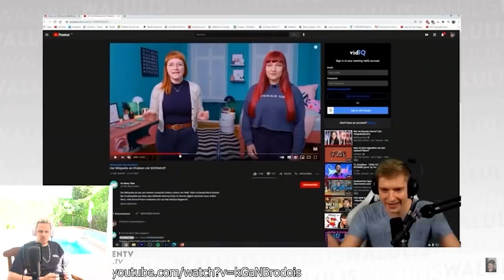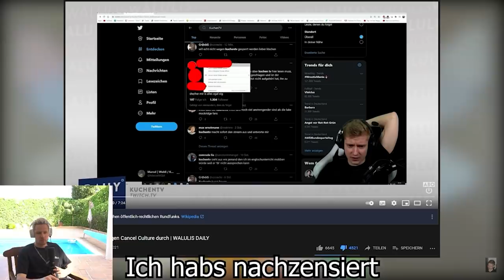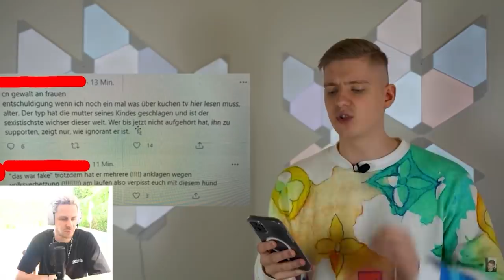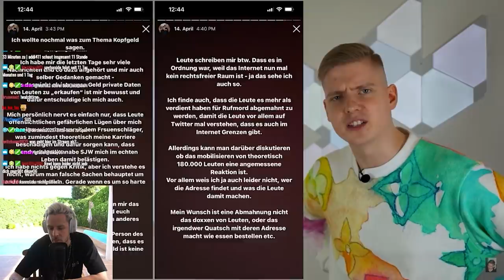Reaktion auf Wie SCHLECHT Walulis TATSACHEN gegen KuchenTV verdreht! Part 1 - Kuchen Talks